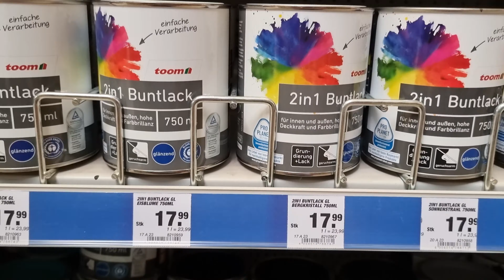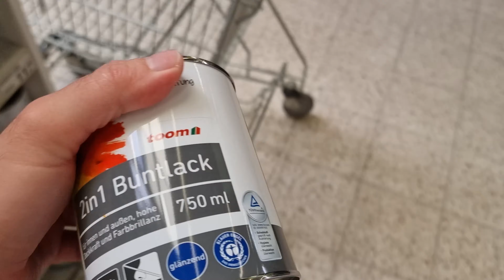Wandertour mit Drohnenblick | Baumarkt Chaos | Vlog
Herzlich willkommen zu meinem neuesten Video! In diesem Abenteuer nehmen wir uns zuerst Zeit für einen entspannten Spaziergang und lassen unsere Drohne erneut in die Lüfte steigen, um spektakuläre Aufnahmen einzufangen. Doch das ist noch nicht alles – am Ende des Videos führt uns unser Weg erneut in den Baumarkt, und das Ergebnis ist einfach chaotisch. Aber seht selbst und genießt das Video in vollen Zügen.

Auf meinen Kanal gibt es hauptsächlich Vlogs aus meinen Alltag, meinen Reisen und vielen mehr. Ich mache hier einfach alles,
worauf ich Lust habe :)

Smartphone S21 Ultra
Externe Festplatte

▬ Social Media ▬▬▬▬▬▬▬▬▬▬▬▬